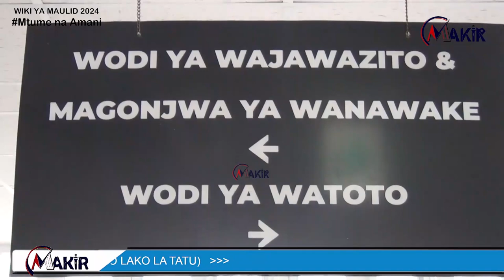Usiyoyafahamu Kuhusu Hospital Ya Mloganzila